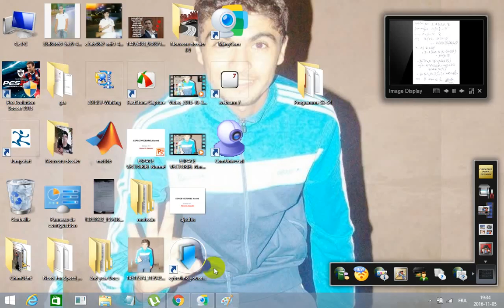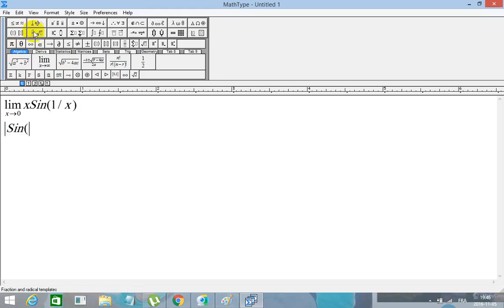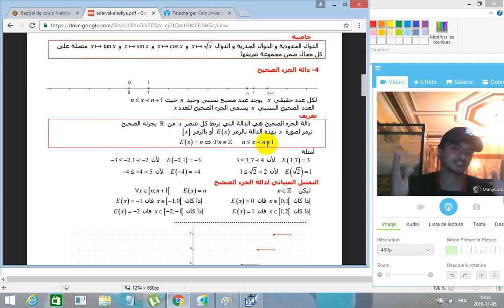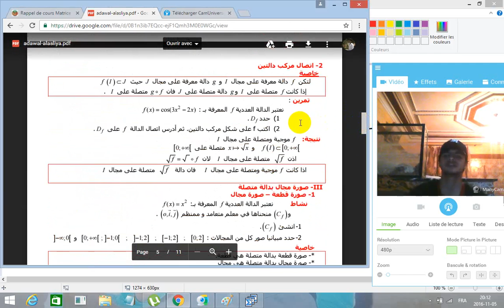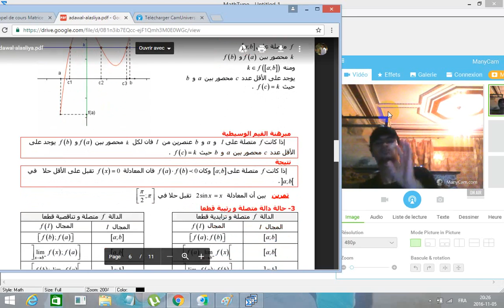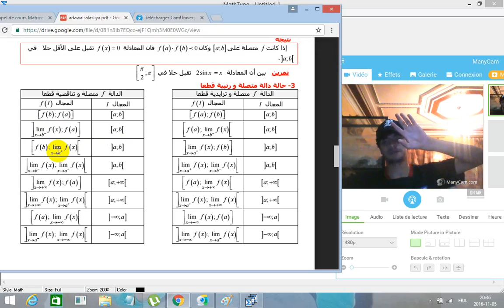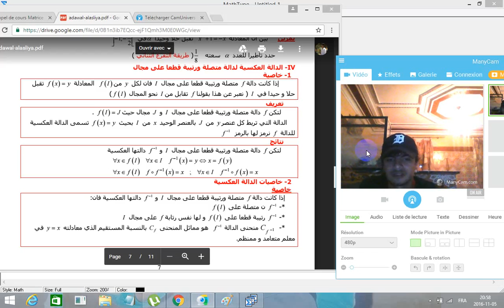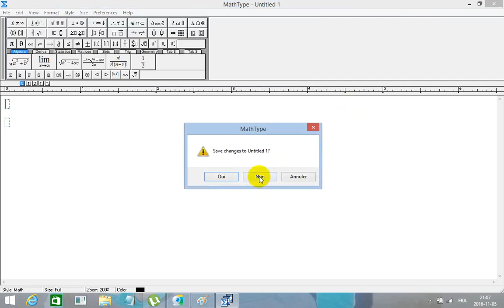درس الاتصال و الجدور النونية كاملا مفصلا شرح بسيط جدا لن تندم أبدا وشكراااا 1